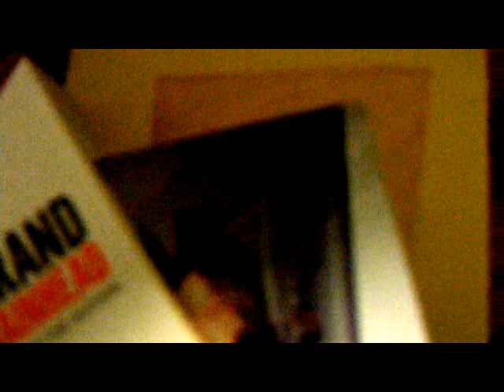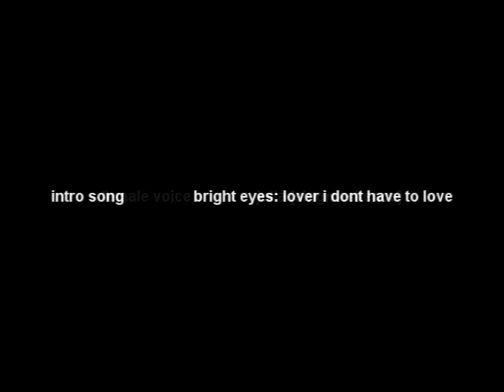Young Love: A Timeline [part I]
Most of us go through tons of relationships before we find the right person.  This is an account of one of those experiences.
If this gets interest then I'll keep the series going, so let me know what you think. It took me an incredibly long time to do all the animating so if no one's interested I'll just keep a journal of my accounts.  The rending time on this was rediculous too.  Upwards of hours.

I also appolgize for youtube cutting of the smooth music fadeout.  i haven't quite figured out that one yet.
Again, special thanks to Julia [singmesilence] for doing the female voice! {she sounds amazing doesn't she?)
Songs by Bright Eyes and Copeland
All animation done using flash
Animation drawing done using wacom pen tablet
All editing done in vegas